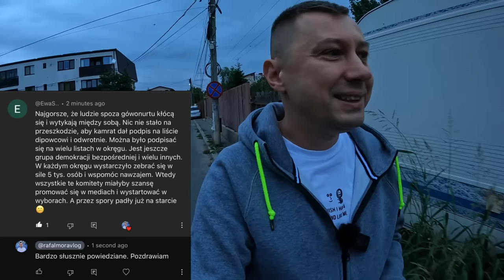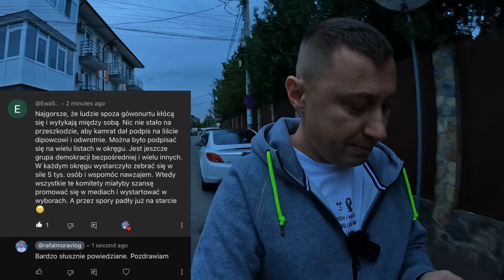Mogło być tak wspaniale. Maciej Maciak i Rodacy Kamraci. Musicie to wiedzieć. Musztarda po obiedzie!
Zapraszam na film. W dzisiejszym odcinku będę odpowiadał o Rodakach Kamratach oraz Macieju Maciaku i Ruchu Dobrobytu i Pokoju! Mogło być tak wspaniale!